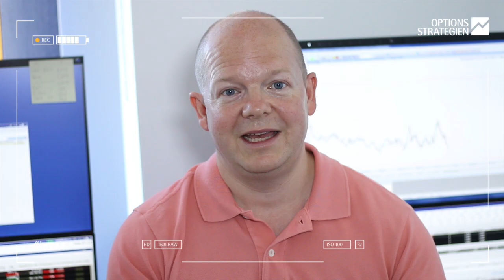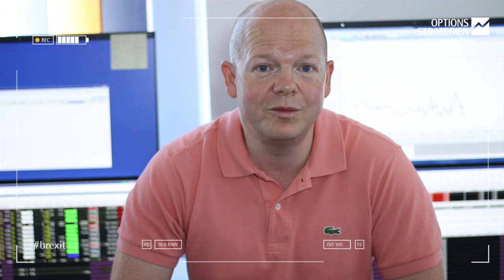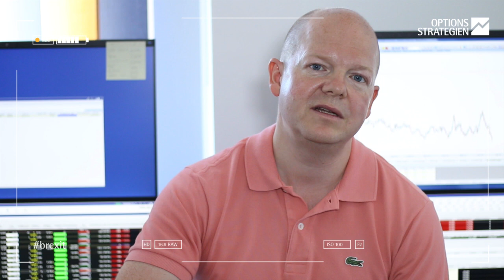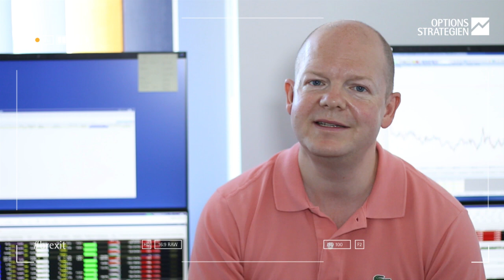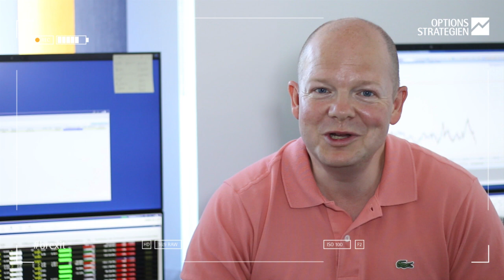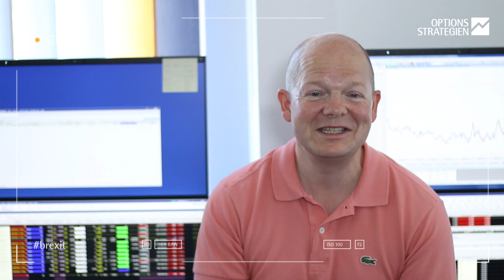BREXIT: Statement + Tipp zum Austritt der Briten (Teil 2)